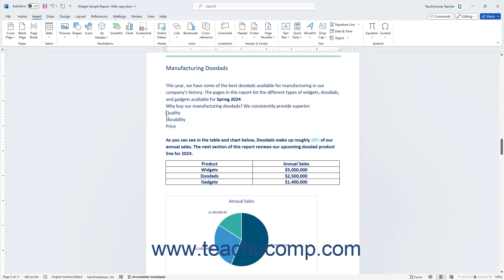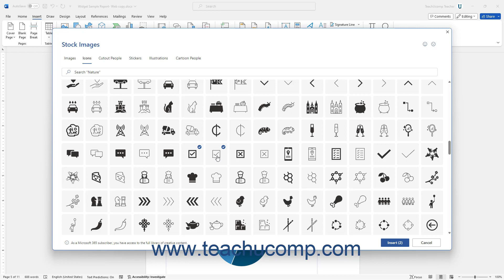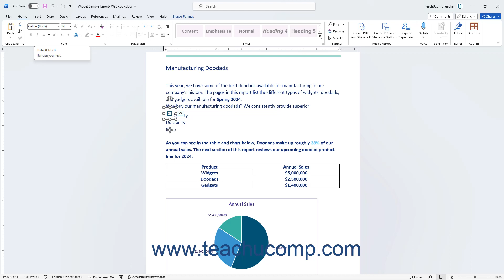Word for Microsoft 365 Tutorial: How to Insert Icons in Word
This video shows you how to insert icons into documents in Word for Microsoft 365. This video is from our complete Microsoft Word training, _Mastering Word Made Easy_ ™. *To get the full Word training, please visit:*